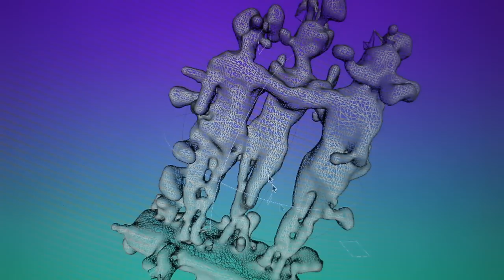KONRAD WYREBEK portrait of an artist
A short interview video with artist Konrad Wyrebek. Filmed in his studio in Dalston, East London, the video takes a closer look at his work across various media, including painting, moving image and sculpture.